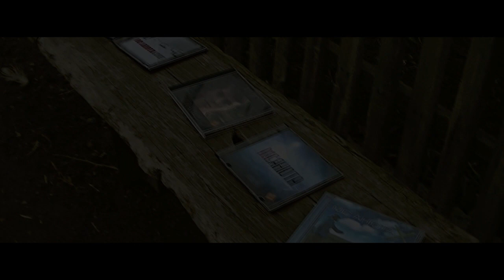видеоответы от МС Анюты vol.2